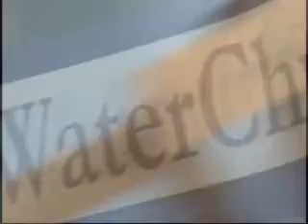StoneWater church Introduction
Introduction for a nondenominal Christian church in Texas.